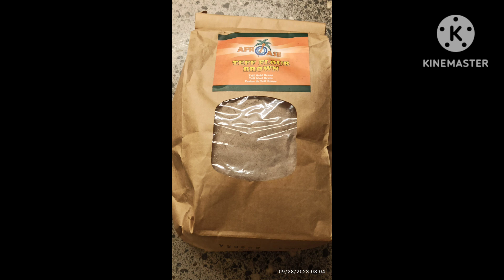😘😘ብጣዕሚ ጽቡቅን ምቑርን ጣይታ ጣፍ ኣብ ድኻን እንዳ ዓረብ ይርከብ 😘😘# Eritrea#eritreanfood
😘በሌዕካ ዘይምኖ ጣይታ ጣፍ  ብጣዕሚ ዘገርምም😘😘